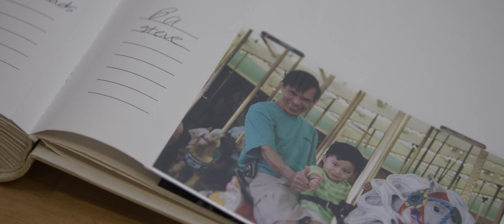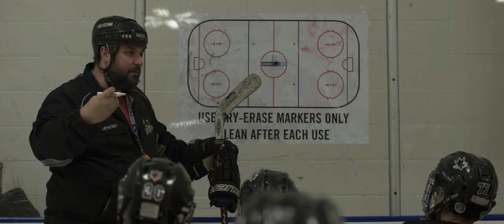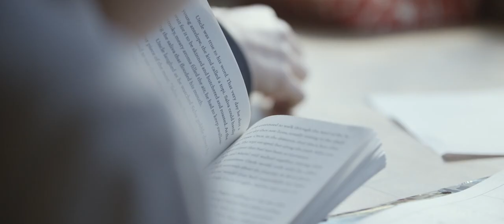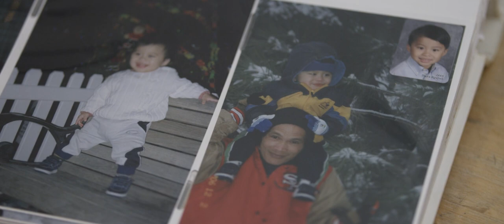The Hockey House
A look at how hockey and Solar4America Ice have played an important role in the lives of one family making a home in San Jose.